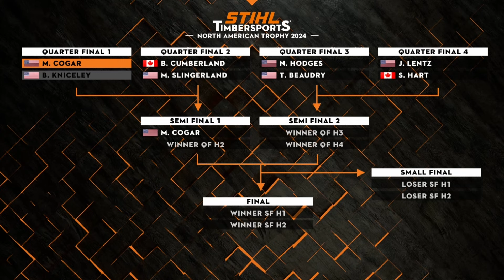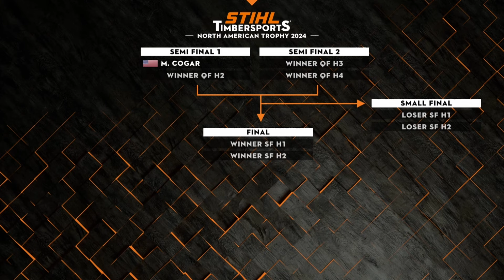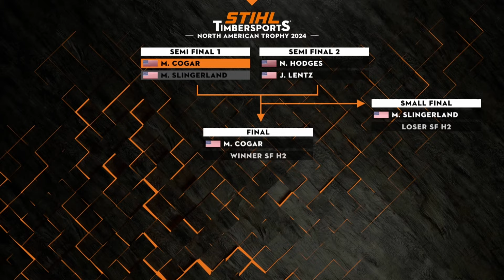Matt Cogar's path to victory at 2024 STIHL TIMBERSPORTS® North American Trophy Championship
Matt Cogar goes this distance at the 2024 STIHL TIMBERSPORTS® North American Trophy event in Virginia Beach, VA. The trophy competition includes four disciplines (Stock Saw, Underhand Chop, Single Buck and Standing Block) done consecutively by competitors.